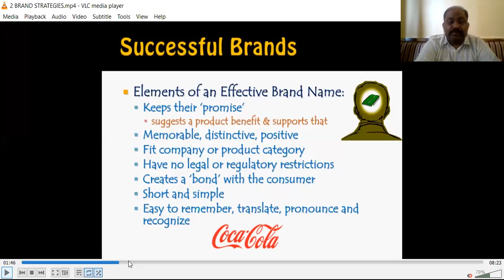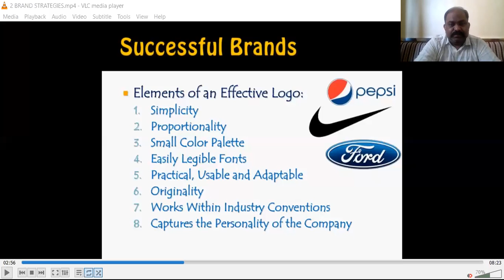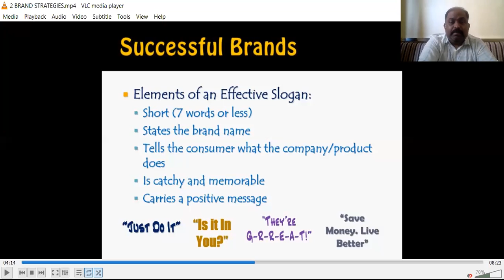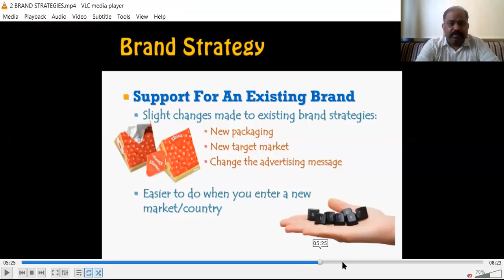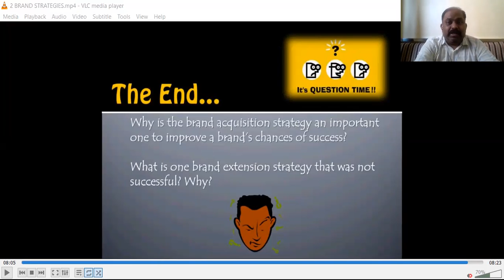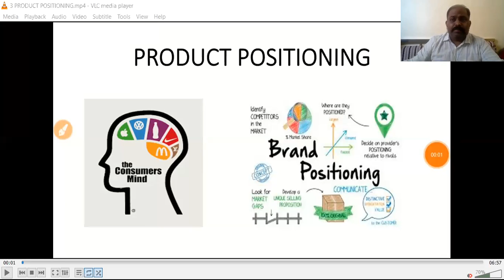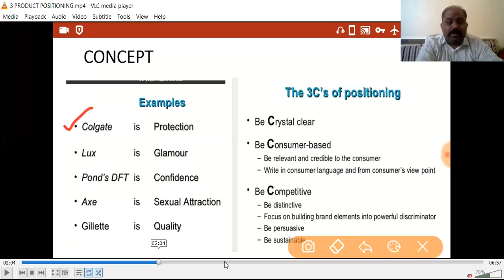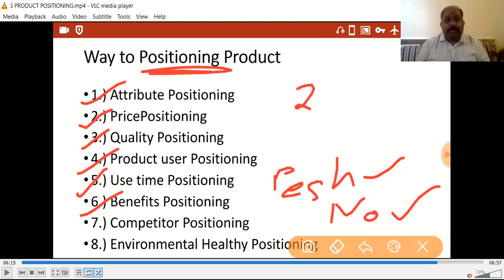TYBCOM DIVISION B BRANDING